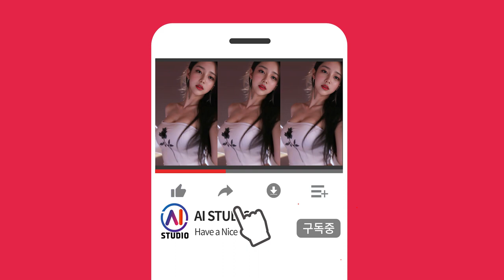4K AI 룩북 모델 클럽 댄스